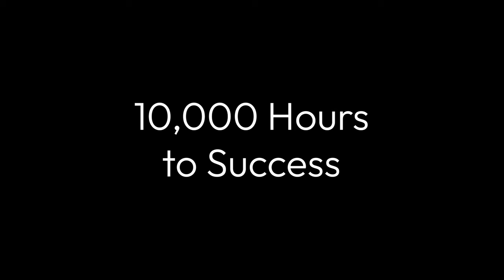SHEIN x Sanya Richards-Ross | Episode 3: Advice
In honor of Women’s History Month, SHEIN partnered with 4-time Olympic champion, wife and mother of 2, Sanya Richards-Ross to share the life lessons she learned through her extraordinary life and accomplishments.

Photos courtesy of Getty Images and Sanya Richards-Ross.